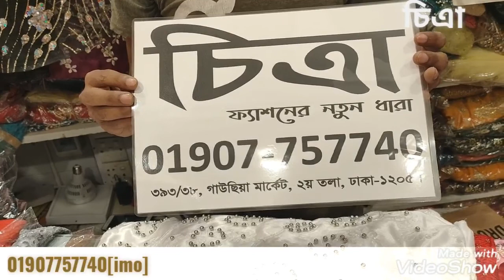Party Barbie Dress End Year Offer In Banglagesh//Year Offer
The best offer of party Barbie gowns of the year is going on, come to our showroom without delay, with every Barbie gown you will get churidar and orna, every hour has color, if you want to get good quality Barbie gown at low price, come to our showroom,
barbie gown
fairy dresses
barbie doll
showroom; CHITRA
 393/38, gawsia market, 1st floor,
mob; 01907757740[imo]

Our channel will also help you in your business and in your daily life. we are looking forward to promoting your local business or activity in or around BANGLADESH.
0